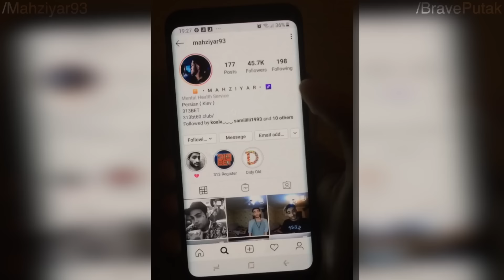READING HATEFUL COMMENTS - کامنت های بد شما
اگه از ویدیو لذت بردید لطفا لایک و سابسکرایب کنید.هر روز کانال دراکولا با یک ویدیو جدید با موضوعی تازه بروز رسانی خواهد شد جهت اطلاع از ویدیو جدید سابسکرایب کنید و قسمت نوتیفیکیشن را فعال کنید. اگر نظر یا پیشنهادی دارید یا این که دوست دارید در مورد شخص خاصی صحبت کنیم در کامنتها بنویسید. ممنون از وقتتون
Connect with Mahziyar: